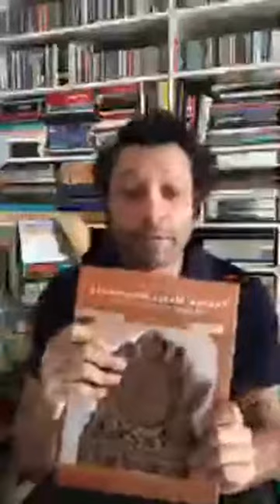Live Chat Session 19 with Mariyam Nizam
Mariyam Nizam, a heritage architecture consultant who has worked for decades in Pakistan, focussing on the documentation and digitisation of that material for Unesco World Heritage Site, Makli Necropolis, joined us from Sydney talk to us about her thoughts and opinions on the values of "heritage". She introduced us beautifully to the idea of 'acknowledgment of country' something they do in Australia to the Aboriginal land which they all live on as non-indigenous settlers. Acknowledgment of Country is to recognise indigenous rights upon the land on which we live and meet. We followed that thought with how to create a similar acknowledgement for our regional diversity based around the millenia old magnetism of the Indus River. We also went deeper into the discussion on missing history, documentation and the desperate need to share the material in a single repository for public access. This is a conversation not to miss. Feel free to DM us or @mariyamnizam with comments or questions on any topic you were moved by in todays chat. We thank Mariyam for taking precious time out for us and hope she will be generous enough to join us again.